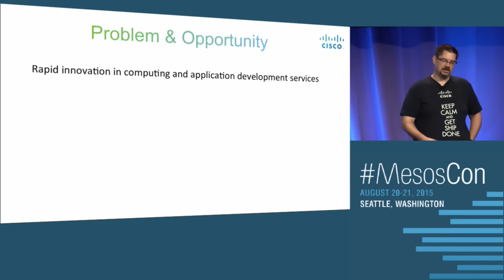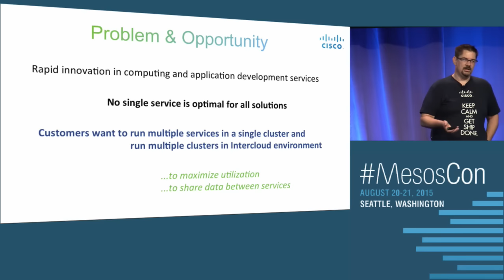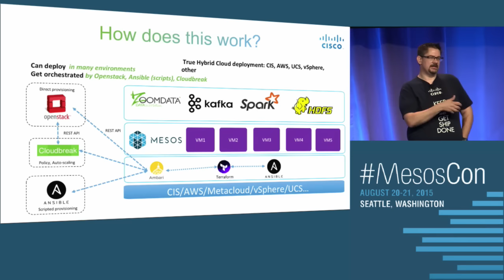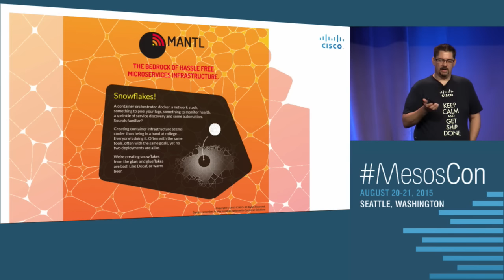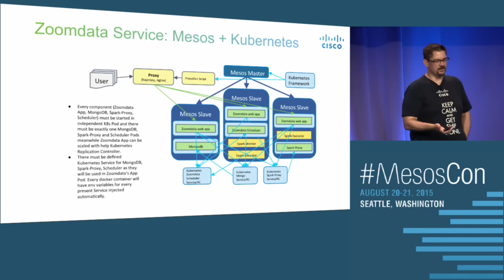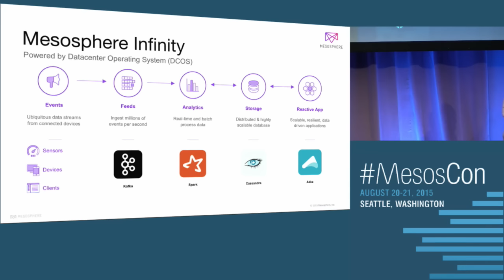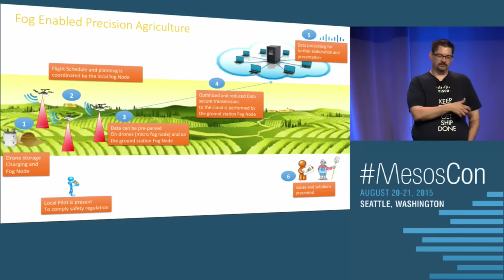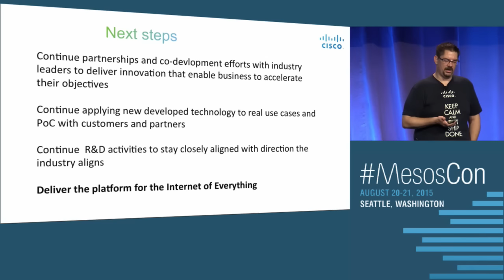Keynote: Enabling Microservices Frameworks to Solve Business Problems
Kenneth Owens, CTO of Cloud Infrastructure Services at Cisco